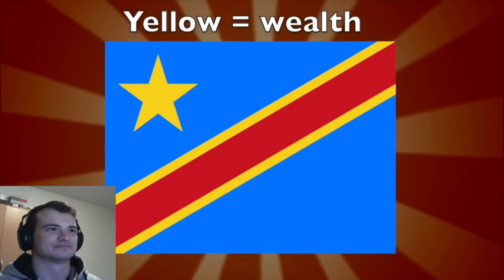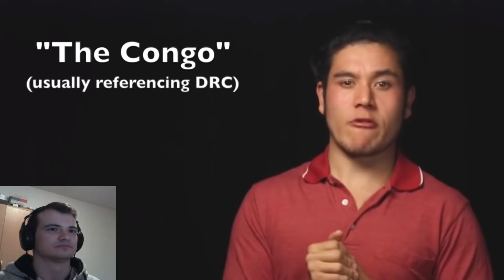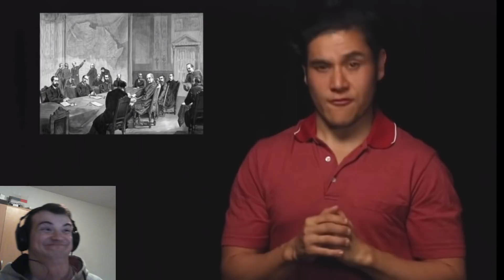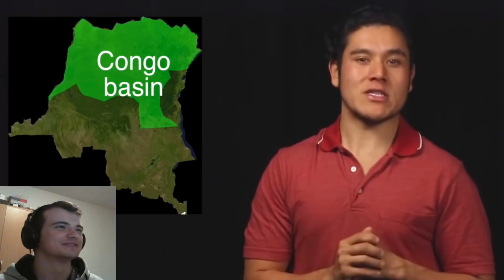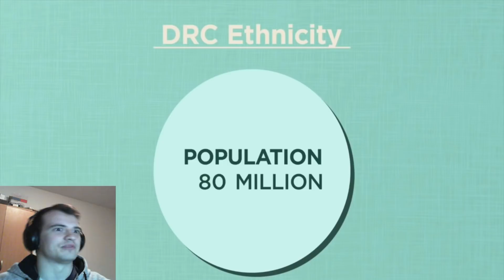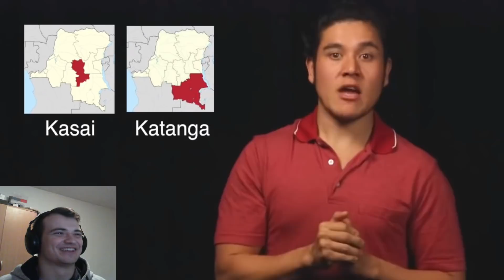Bosnian reacts to Geography Now - D.R. Congo